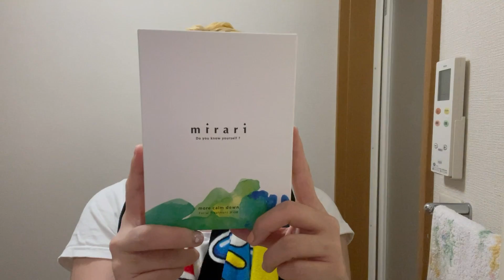【毎日スキンケア】おすすめのパックしながらいろんなことぶっちゃける！？【マルカリビューティー】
オススメのパックだそうです。
話している間にどんどん肌が水分を吸い込んでるのが見えますね。
水の皮膚呼吸ですかね。

〈mirariフェイシャルトリートメントマスク〉